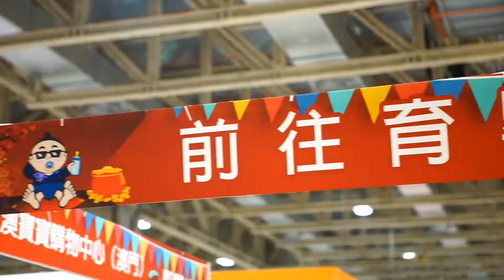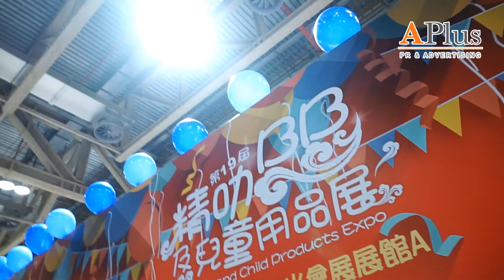第19屆 精叻BB及兒童用品展 - 精彩花絮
地點：澳門威尼斯人金光會展展館A